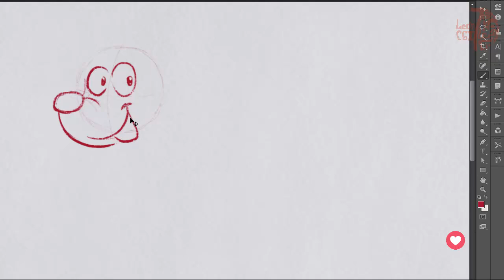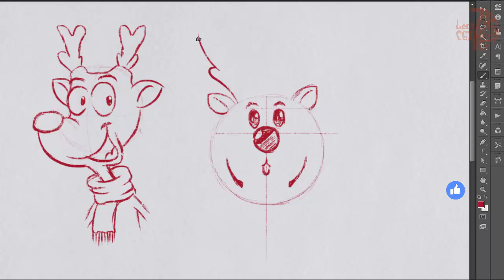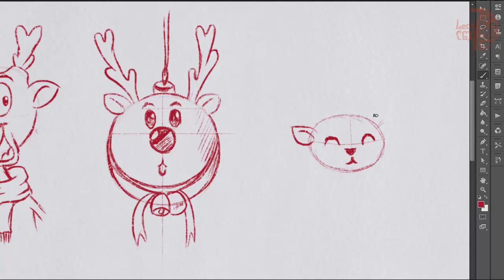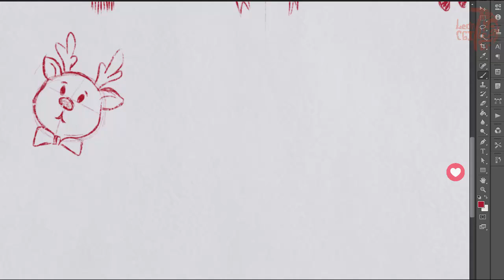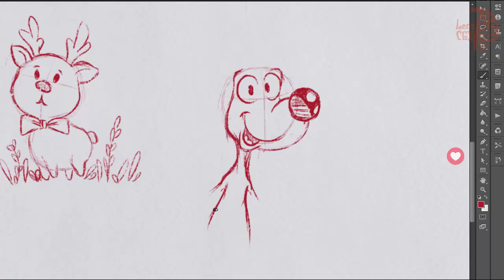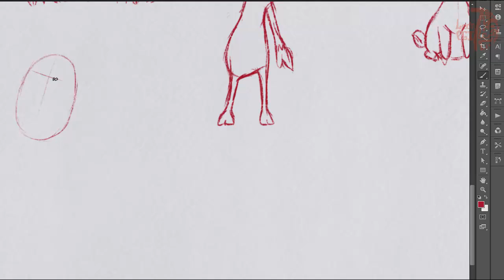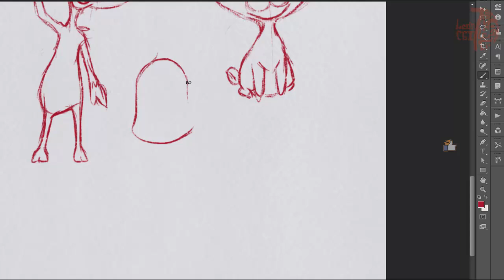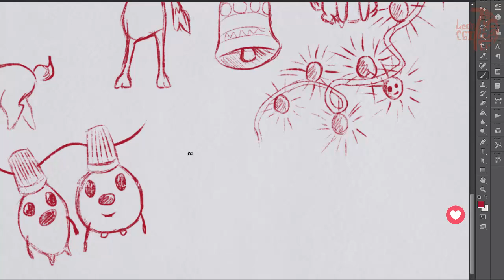Blog 03 | No tengo ganas de DIBUJAR...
Hola amigos, ya esta listo un nuevo video y esta vez es un videoblog, donde les hablo sobre que hacer cuando "No tenemos ganas de Dibujar"